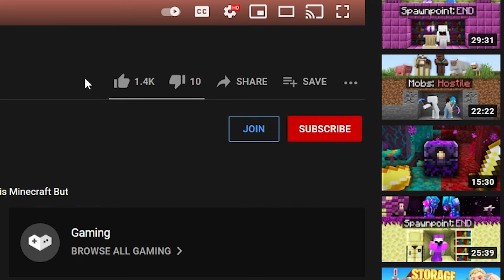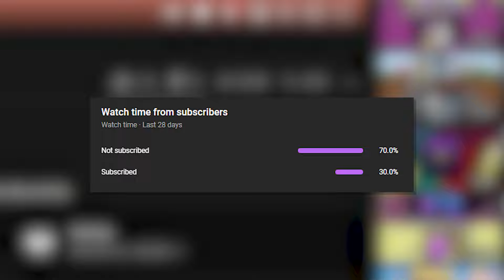Minecraft Manhunt, But it's SUPERHOT...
Inspired by Boosfer with their video Minecraft Manhunt, But I Can Eat Tools
Like the custom Origins mod video Minecraft Manhunt, But I am Anubis, or Riftborne, but SUPERHOT

Shoutout to creators such as Dream, Kier and Dev, Boosfer, YelloWool for inspiring this Minecraft Manhunt But video!